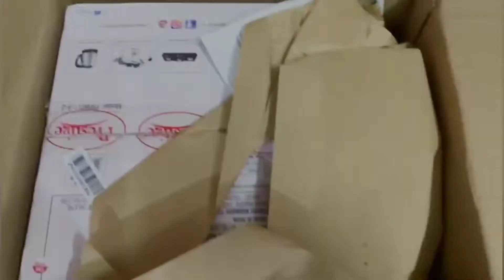rice cooker unboxing 📦dailyvlog dailylifestyle daily vlog with mili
published on 13 th mar 2022

পলতা বইমেলায় গিয়ে এটা প্রথম খেলাম।।

ঋজুর জন্মদিনে দারুণ আনন্দ করলাম:-